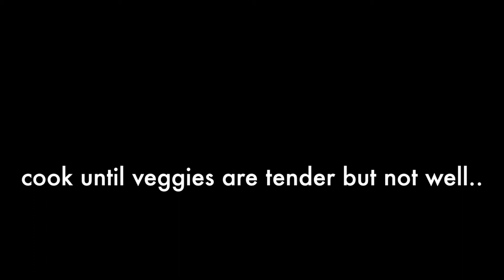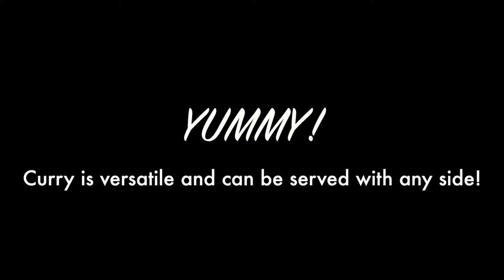How to make Caribbean Vegan/Vegetarian Chicken (Soy Chunks)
Prince Timothy Shows you how to make a quick and cost efficient dinner using one of the most powerful and healthy spices...CURRY! Caribbean Recipe